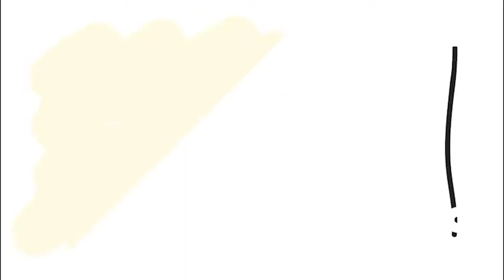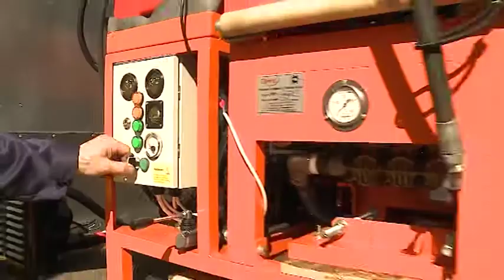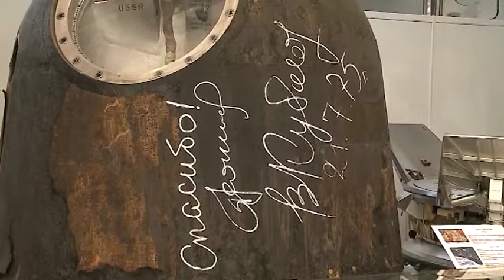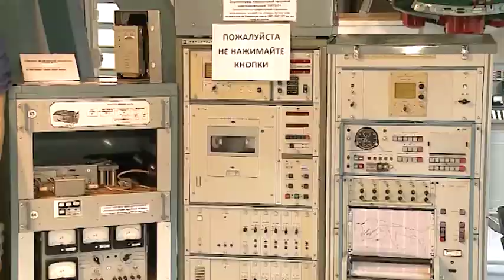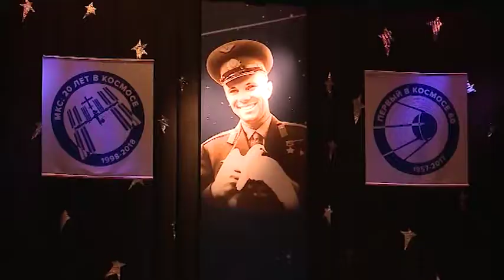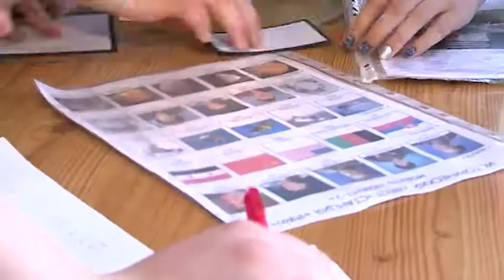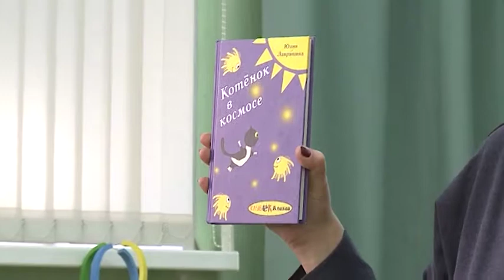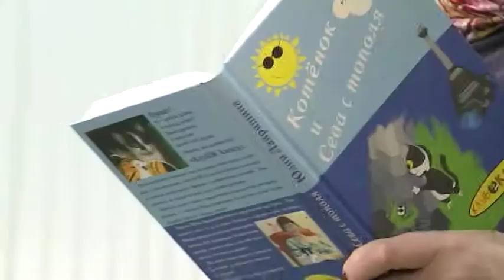Итоговая информационная программа «Главное за неделю» 14 апреля 2018 г. Первый Мытищинский.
Итоговая информационная программа «Главное за неделю» 14 апреля 2018 г.